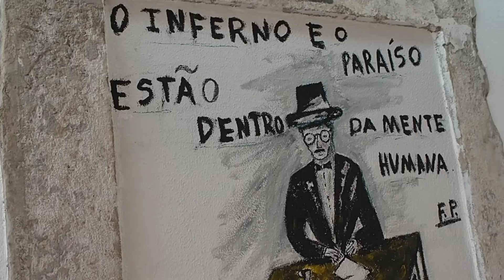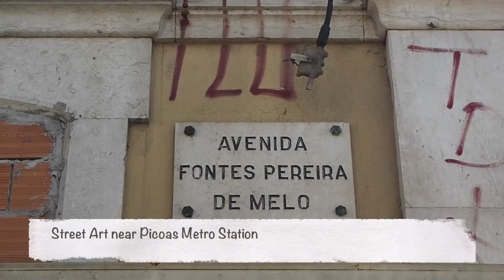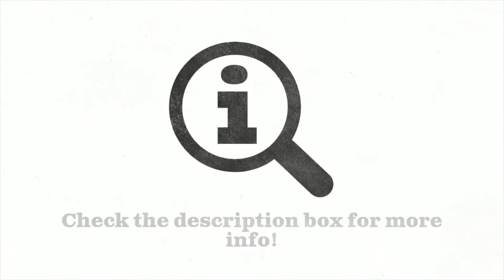What to do in LISBON: Alternative Lisbon (PART I) (ft. OffBt Adventures)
What to do in Lisbon: Alternative Lisbon Edition (Part I) (ft. OffBt Adventures) - PART II IS COMING SOON

Me and my friend (OffBt Adventures) wanted to show you some alternative spots in Lisbon, if you want to discover more of this beautiful Atlantic City! To get more information on the places and how to get there including more places to visit check her blog post

Images (Intro & Outro) by:

Intro created with icons designed by Milky - Digital Innovation - "Idea";
Daniel Llamas Soto - "Question";
Ale Estrada - "Spray" from the Noun Project

Outro created with icons designed by Luis Prado - "Information";
Maria Maldonado - "like" from The Noun Project